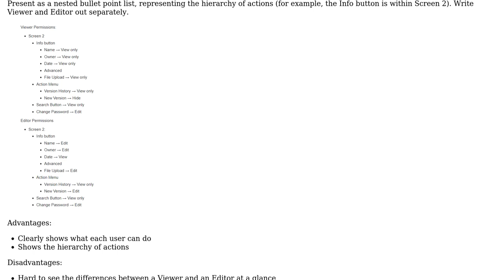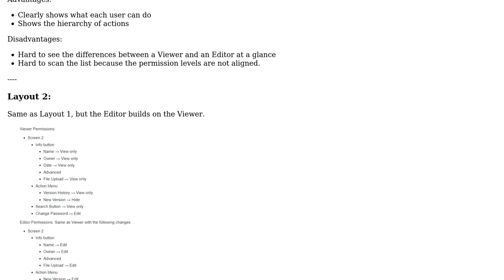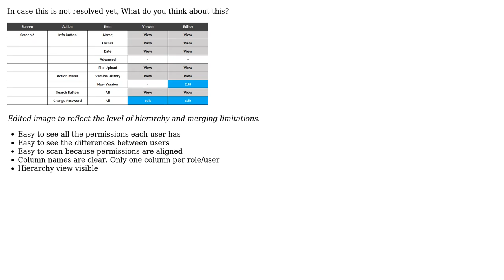Software Engineering: How can I clearly present specifications for user permission levels?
With thanks & praise to God, and with thanks to the many people who have made this project possible! You are responsible for your own actions.